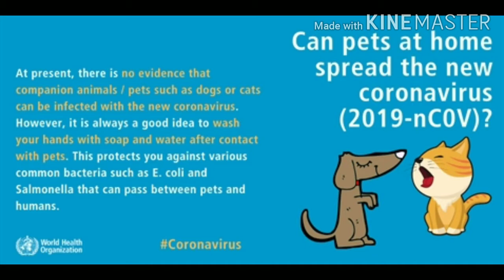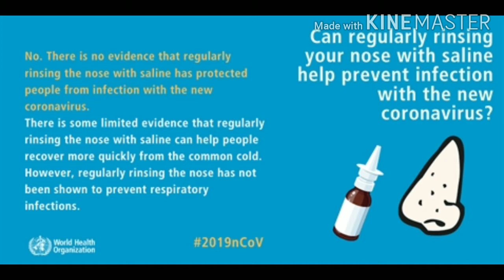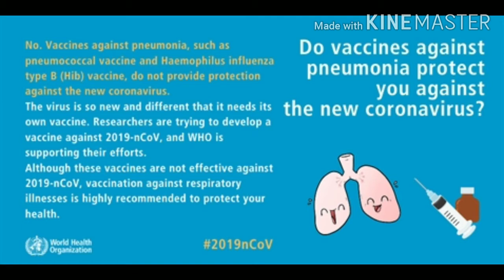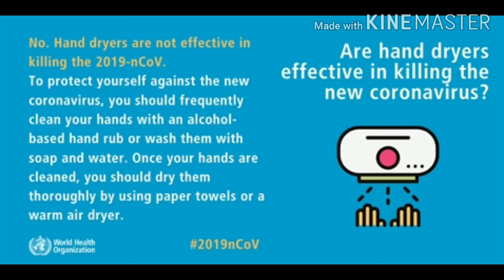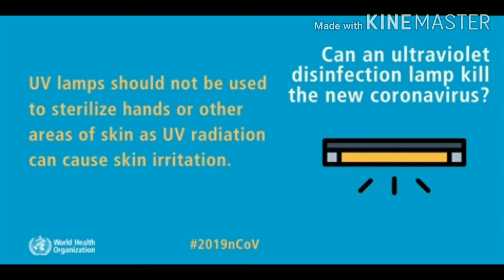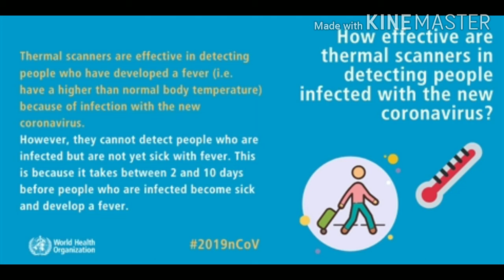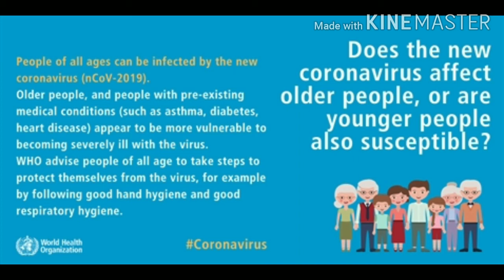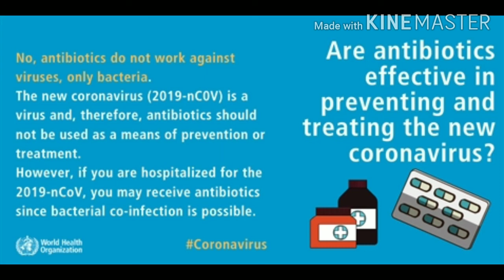Corona virus myths busted Tamil/Corona தேவையற்ற கட்டுக்கதைகள்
How to prevent korona virus infection.. what and what not to believe by world health organisation